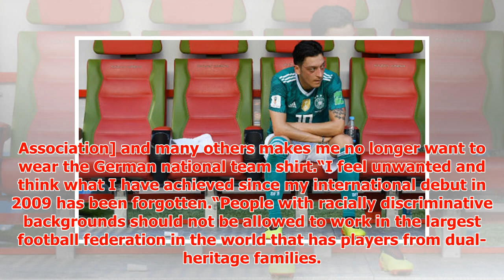Mesut Ozil: Why has Arsenal star retired from international football? Real reason revealed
► The Arsenal playmaker, 29, was part of the Germany squad that crashed out the World Cup in Russia at...
► PLL:
► Photo & Content Source :